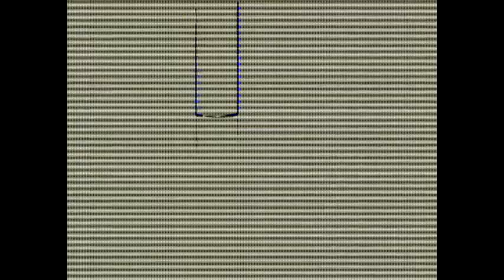Inspired By Oswald Productions